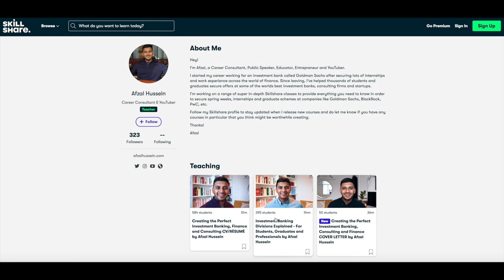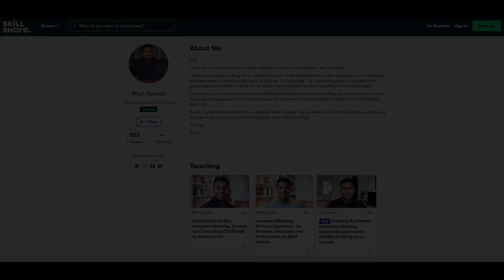Ex-Goldman Sachs REACTS to 'Industry' Ep.2 (New Investment Banking Series)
You asked for it, so here it is. Reaction video to episode 2 of ‘Industry’. A new series following a group of interns working for an investment bank. I thought I’d react and explain some of the scenes for the educational benefit of future applicants and those curious to learn more about the banking and finance industry. All views are my own and have been drawn from my previous experiences of working in the industry.

Timestamps:
00:00 – Intro
00:44 – The cast retweeted us!
01:12 – Gyms at banks
02:13 – Catch-ups
02:53 – A costly misunderstanding
03:57 – Only wearing boxer shorts at work
04:20 – Etiquette
05:17 – Drinking culture
05:48 – Compliance/HR
06:33 – Deal tombstone
07:00 – Hidden agendas
08:00 – The culture in IBD
08:44 – Don’t share client confidential information
09:30 – How different parts of the bank compete against each other
10:55 – Always have a pitch idea ready
12:38 – Vulture-like sales moves
14:50 – Communicate before every meeting
15:42 – Intern dinner
16:24 – Team restructuring and headcount
17:50 – Trader flips out at dinner
20:04 – The typical end to every night out
20:30 – My thoughts: a pinch of salt
21:58 – My thoughts: exit opportunities
22:50 – My thoughts: securing an offer
23:32 – My thoughts: the pressure is real
24:08 – My thoughts: internal politics
25:21 – My thoughts: adultery and drugs

Industry series season 1, episode 2.

ABOUT ME:
Hey! I'm Afzal Hussein. I make videos on banking and finance, careers, productivity and lifestyle. I'm also building Simpley (a marketplace for career advice), and I teach on Skillshare. Before all of this I started my career working at an investment bank called Goldman Sachs. Hit the various links above to find out more about me. Thanks for passing by!